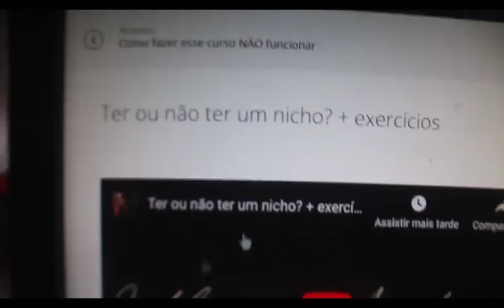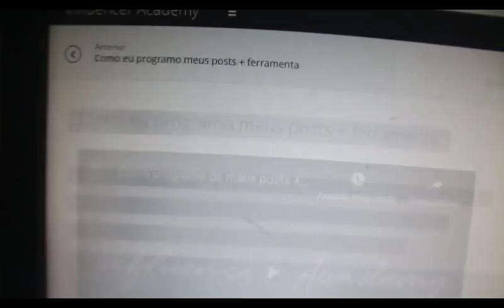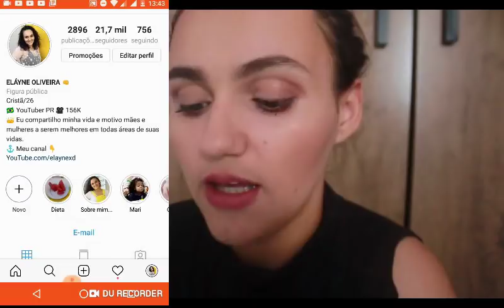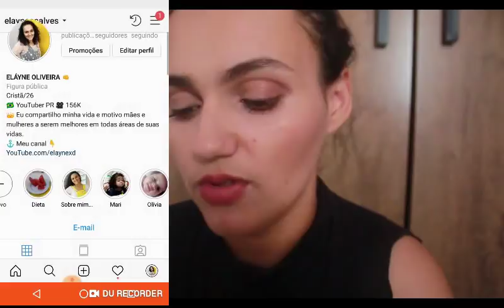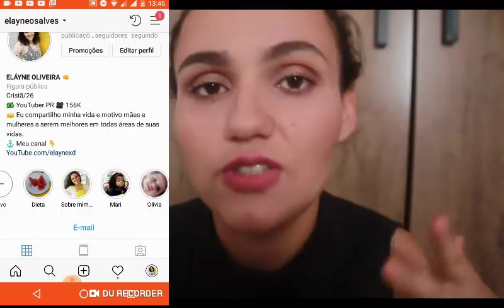A VERDADE sobre GABI FERREIRA e seus CURSOS